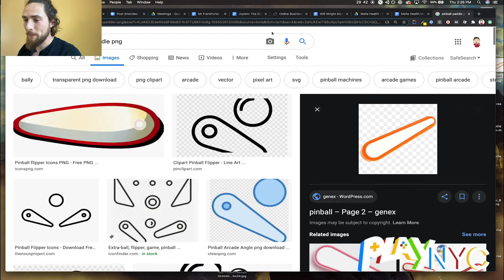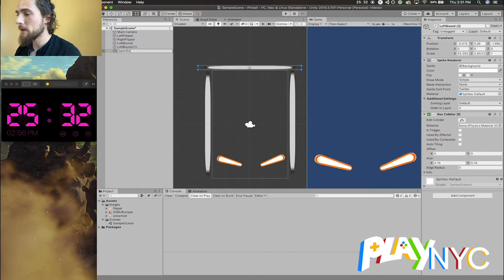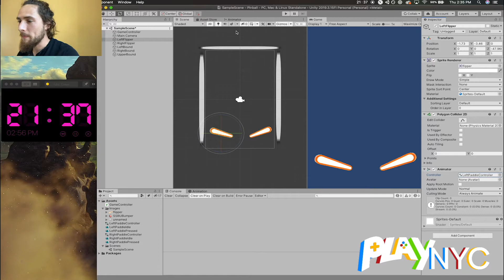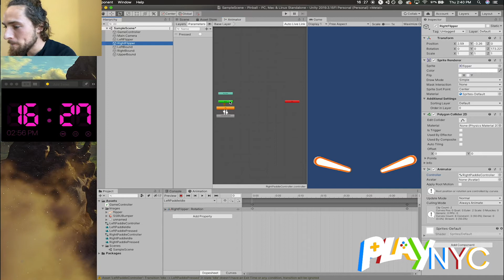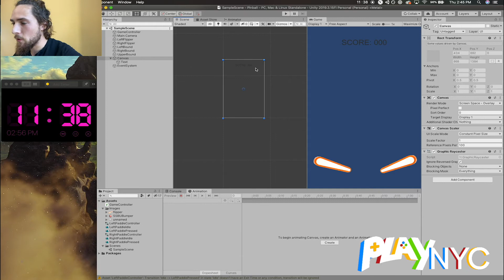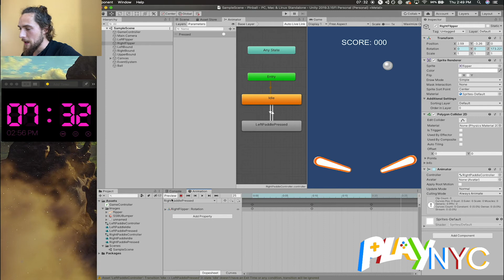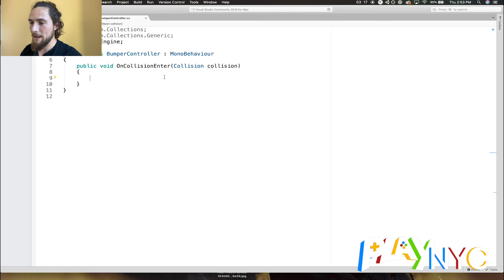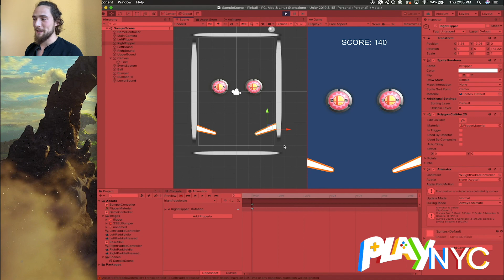Unity: Let's Make a Game in 30 Minutes!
The ever-popular Unity program is a common tool for aspiring game designers to get their start in. Playcrafting's Unity Course instructor, Willem Delventhal, will show you just how easy it is to create a game from scratch. Hopefully, you will find your own inspiration to not just play games, but get out there and make your own!